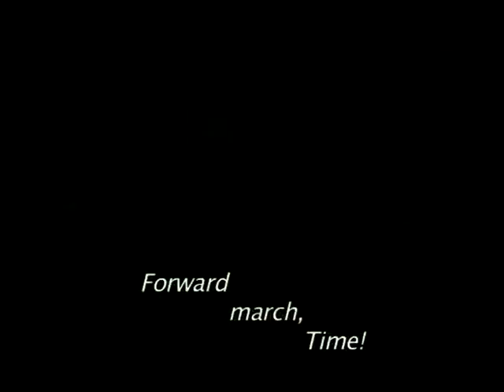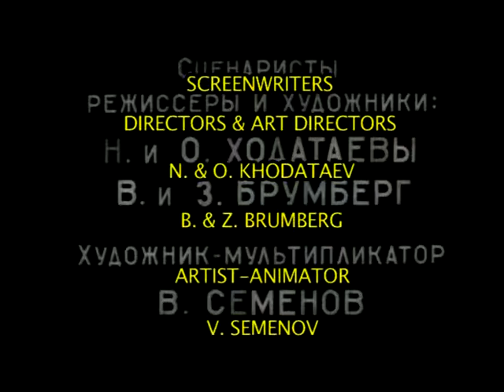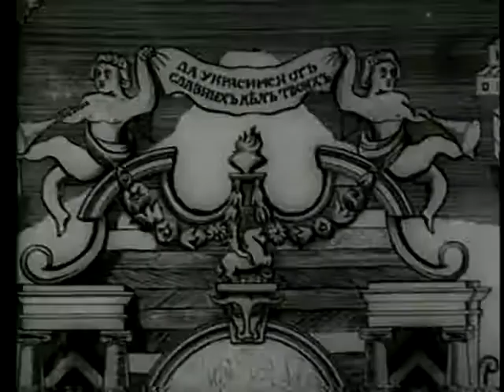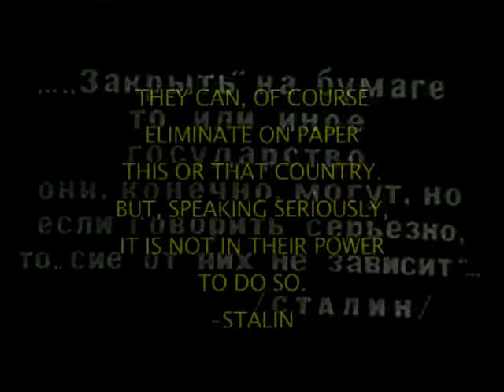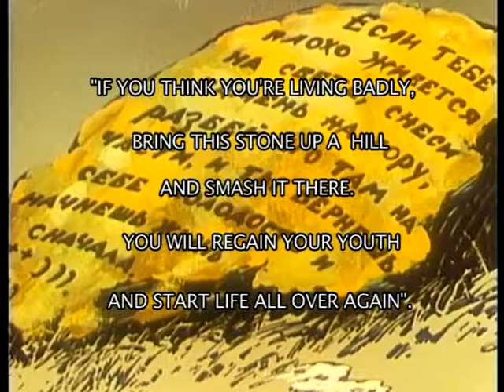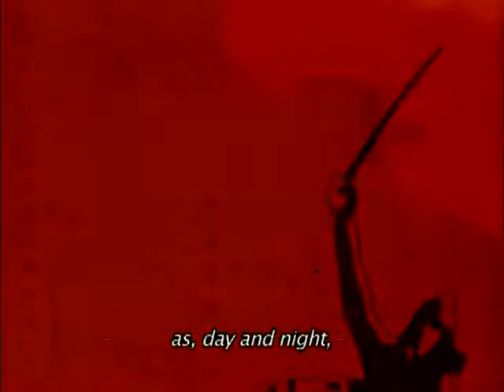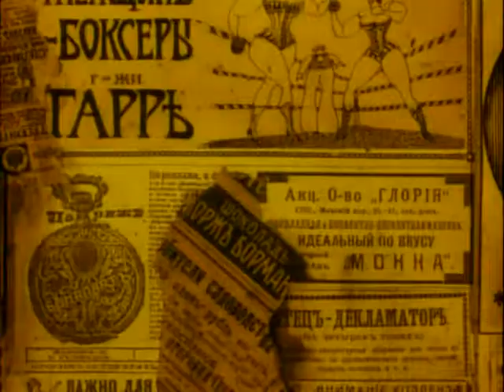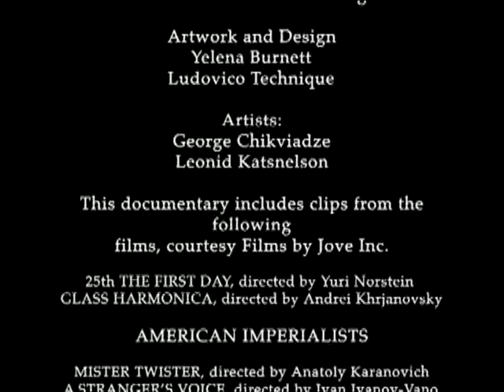Animated Soviet Propaganda: "Onward to the Shining Future"